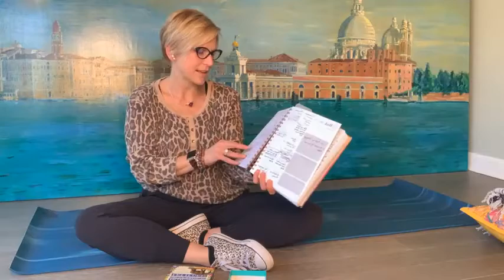Inhabit Your Joy Challenge day 4: Pour Gratitude into your heart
What if gratitude was the portal to hope and possibility? Join Elena Sonnino for this mini yin-yoga practice to pour gratitude into your heart and fill up with what lights you up.